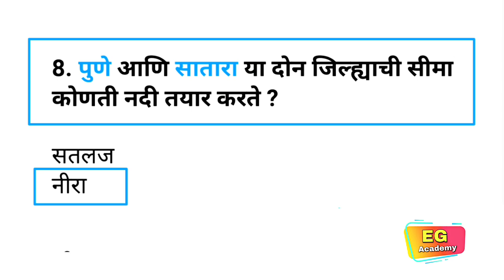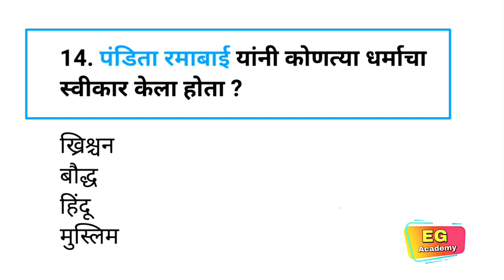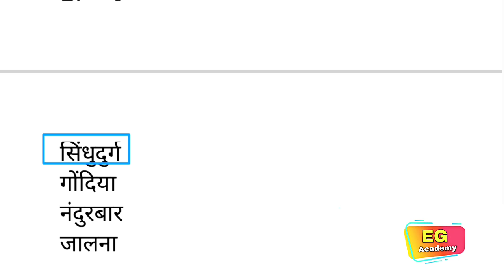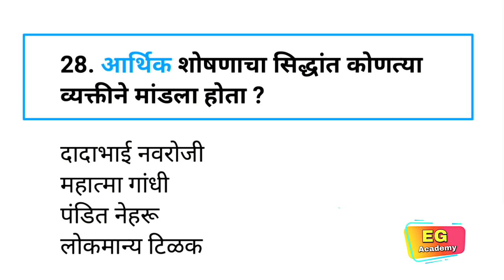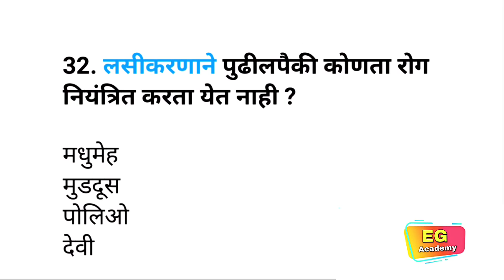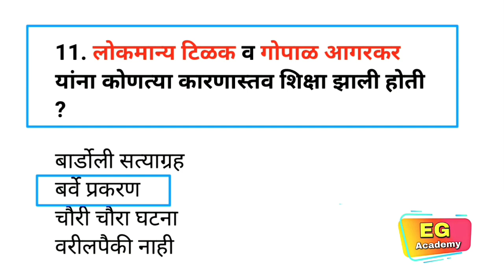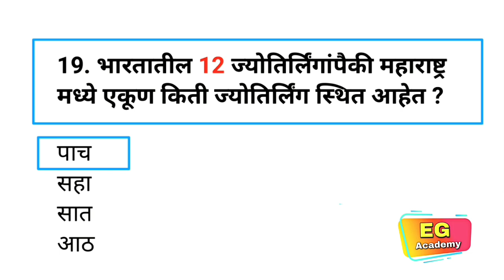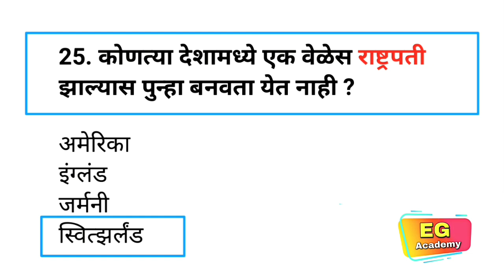✅SuperFast Gk Superclass|महाराष्ट्रातील कोणतीही परीक्षा असो|Spardha Pariksha Gk Question|MarathiGK✅